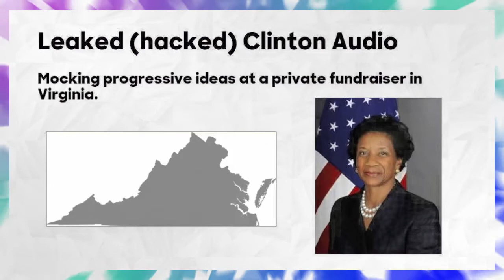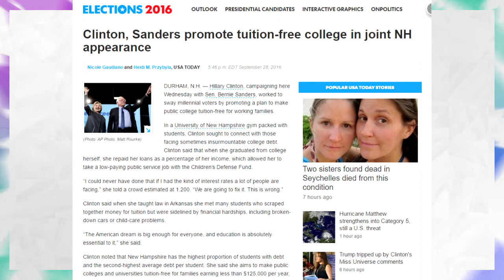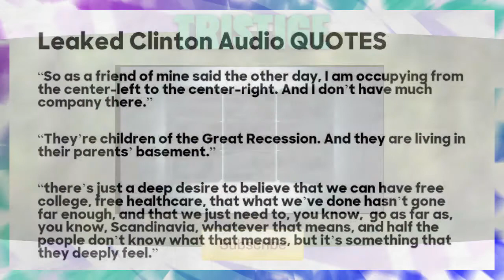LEAKED: Hillary C. Talking about Bernie/Supporters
Hillary Clinton appears to "trash talk" bernie voters behind their back, the day he endorsed her lmao!